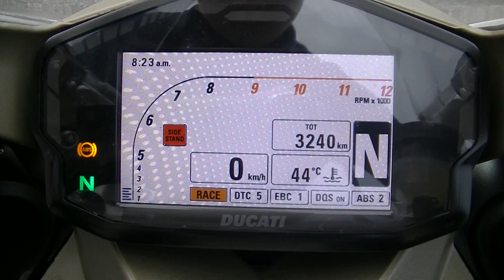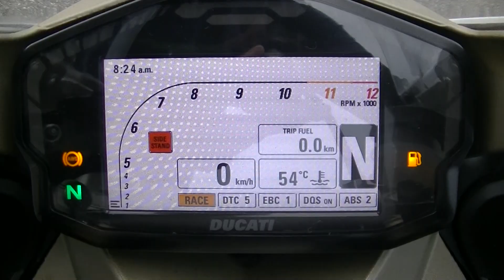27253 1199 Panigale stock exhaust / Japanese specification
The exhaust sound of 1199 Panigale with Stock exhaust